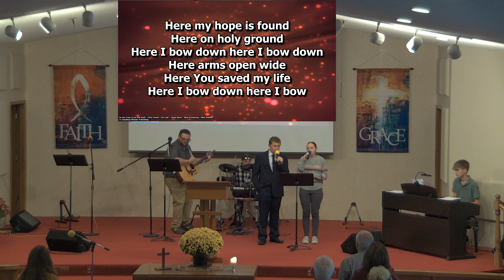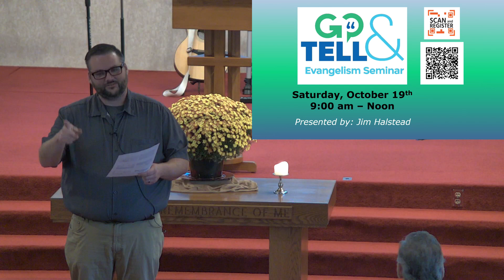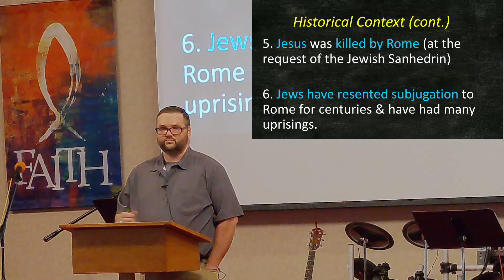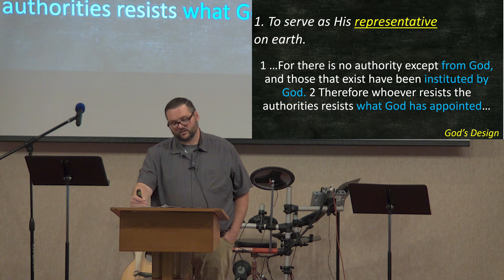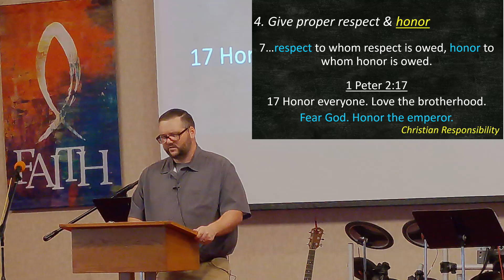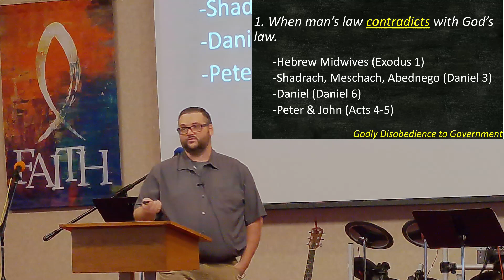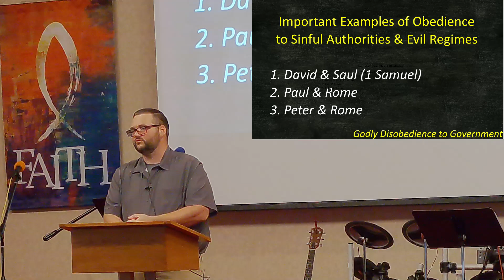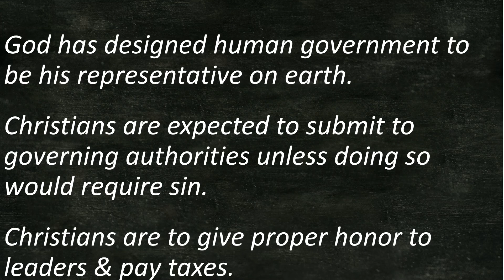"God's Design For Government & Our Christian Responsibility" 29 September 2024 10 32 03 AM